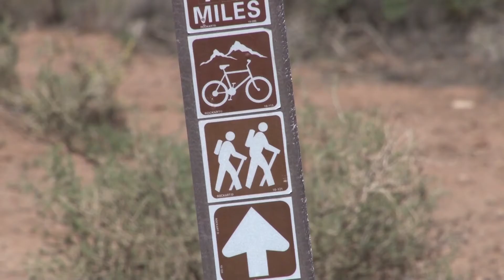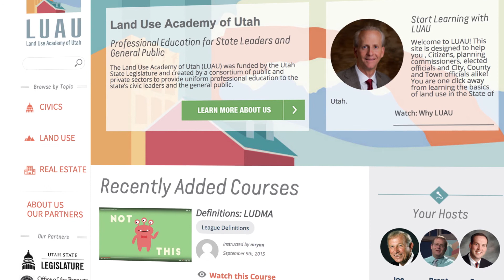Welcome to LUAU with Utah Senate President Wayne Niederhauser 2016